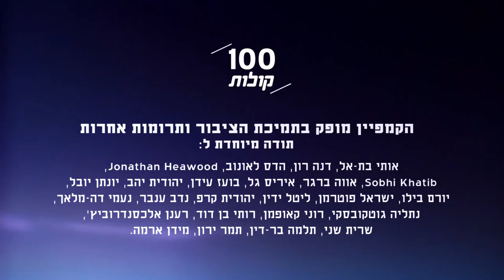מייסלון מחאמיד ממועאוויה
הכירו את מייסלון מחאמיד, סטודנטית לאדריכלות ועיצוב פנים ופעילה בתנד"י במועאוויה. פרויקט 100 קולות - פלסטיניות ופלסטינים אזרחי ישראל מספרים על עצמם, דעותיהם וחוויותיהם.